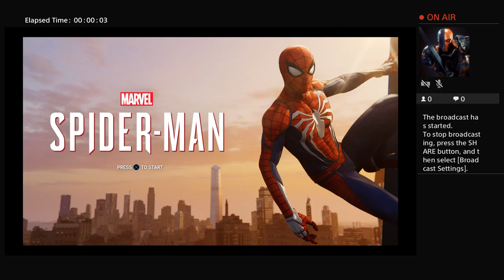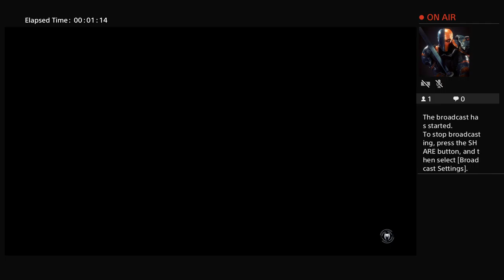Sqaud goals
Spiderman gameplay